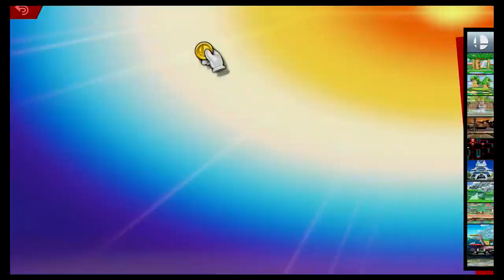Super Smash Bros Ultimate Amiibo Fights – Request #21933 Indies & Erdrick vs Fighting Polygon team